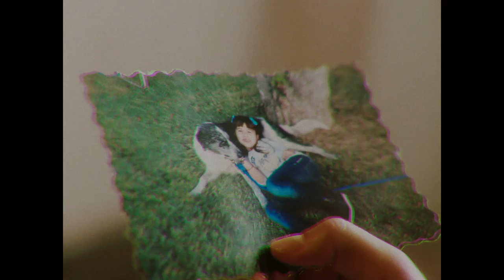COMMANDGIRL FIRST WATER PART II - 80's Comedy Trailer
A sequel to the fake comedy trailer COMMANDGIRL.